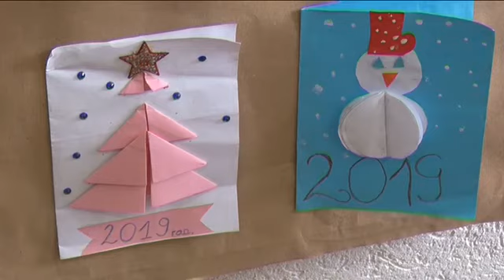17 12 biblioteka izlozba cestitki